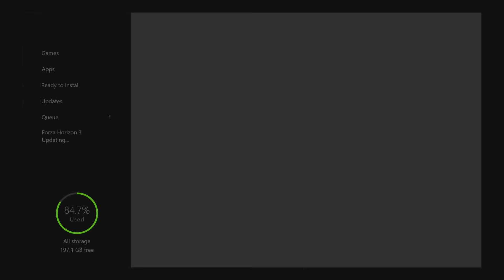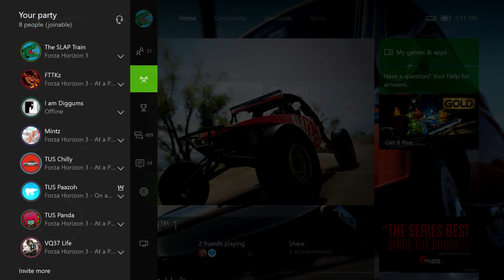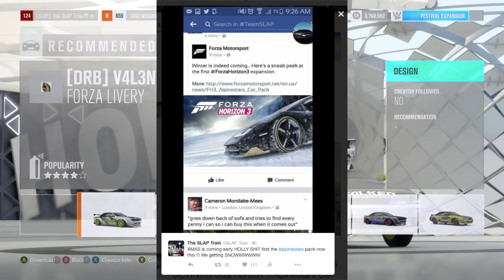Forza Horizon 3 AlpineStars DLC Lets Talk About This! + SNOW Expansion! S14 FC | SLAPTrain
FOLLOW SLAPTRAIN
▶ XBL= The SLAP Train
▶ Steam = The_SLAP_Train

Wheel Setup
WheelStandPro
GoPro Hero 3+
Needforseat

Track:
Gamer tag/PSN/Steam: